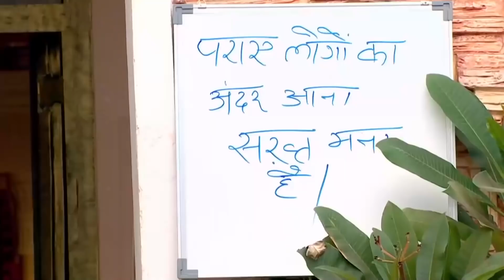Sen Bizi Herkesin Önünde Rezil Ettin | Aşk Bir Rüya Hint Dizisi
Son Duanı Edeceksin | Aşk Bir Rüya Hint Dizisi